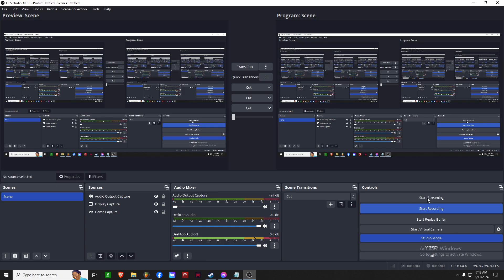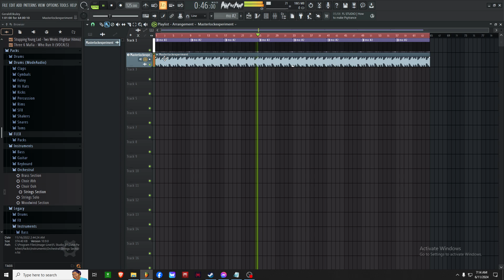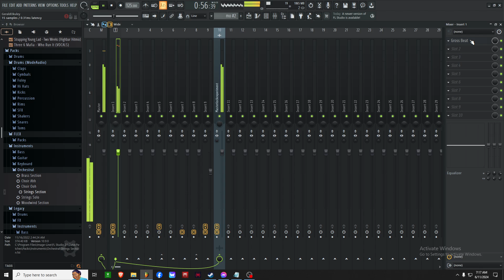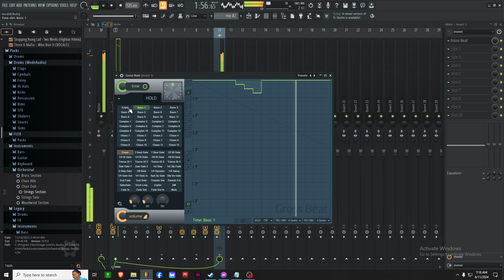They be asking if I still cook